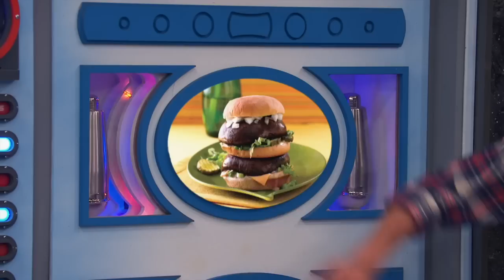Henry Danger | Jasper commesso | Nickelodeon Italia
Jasper è il nuovo commesso del Junk N' Stuff... e ovviamente combina un grosso guaio.